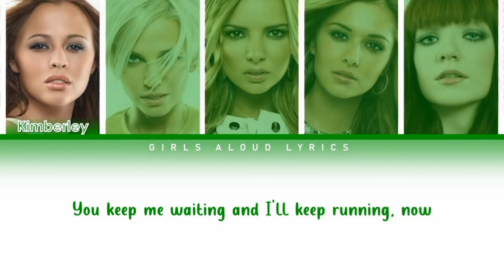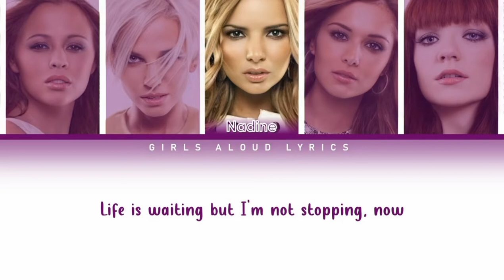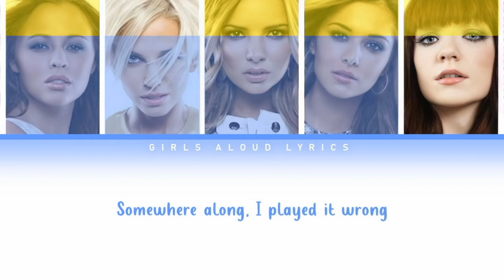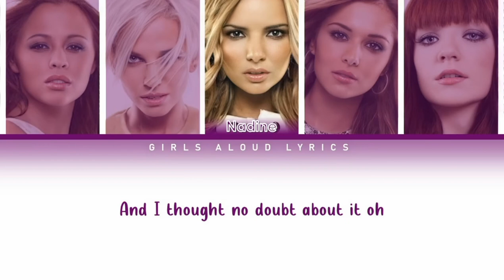Girls Aloud - Girl Overboard (Color Coded Lyrics)